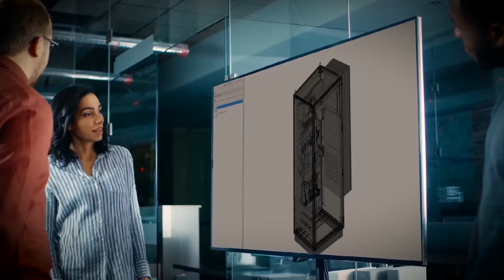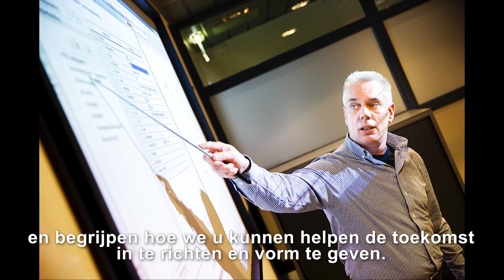Let's EPLAN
Waar staat EPLAN voor en hoe kunnen we uw engineering verbeteren? Samen met u willen we vorm geven aan de toekomst van engineering.